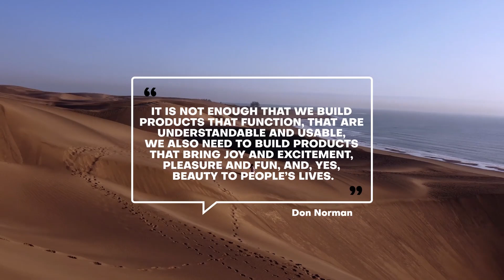Special Quotes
10 design templates
Fast render
Full HD (1920×1080) and 4k
Video Tutorial
No plugins required
Easy Customization
After Effects CC 2017, CC 2018, CC 2019, CC 2020 and above
Video and Image in preview not included